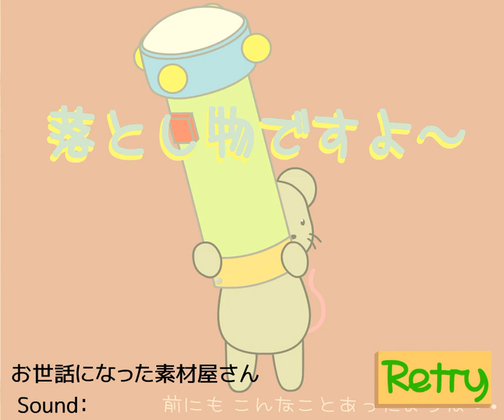[Coo's House] See Mouse Again (Two Ends) Walkthrough